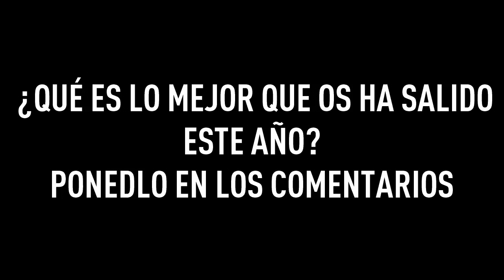MIS MEJORES SOBRES EN FUT17!!!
► PARA SOLUCIONAR LO DE "NO CLASIFICADO":
Aunque parece que lo ponga o no sí estamos clasificados llegando a oro, si queréis aseguraros 100% sólo tenéis que entrar Si habláis inglés decentemente poned la web en UK o USA, es mucho más eficaz, si no dejadla en español. Seguís los pasos de la web y seleccionais "missing content" (en español se dirá contenido perdido o algo así) y habláis por chat con el agente de EA, le contáis el problema y os "activarán" el ticket